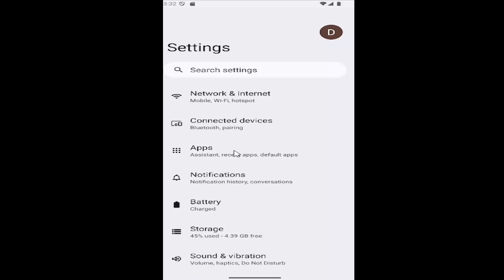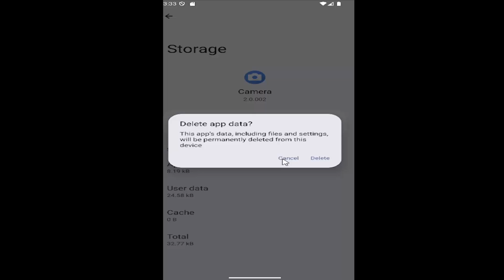How To FIX Camera Not Working On Android [Tutorial]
In this tutorial, users will find effective solutions to resolve issues with the camera not working on Android devices. The guide addresses common problems such as the camera app freezing, failing to open, or displaying a black screen. By following the outlined troubleshooting steps, users can quickly identify and fix the underlying causes, such as software glitches, camera settings, or app conflicts. This comprehensive guide ensures that your Android camera operates properly, allowing for a hassle-free photo and video experience.

why is my camera not working on my android phone